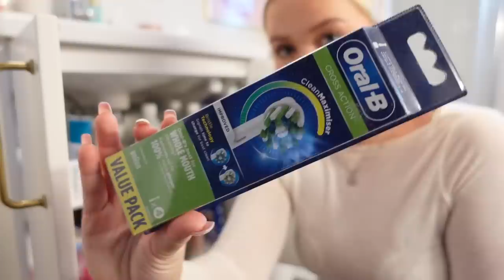RENSA OCH SORTERA MED MIG